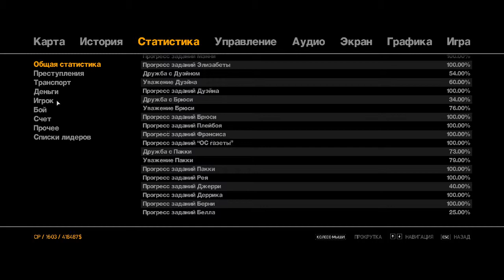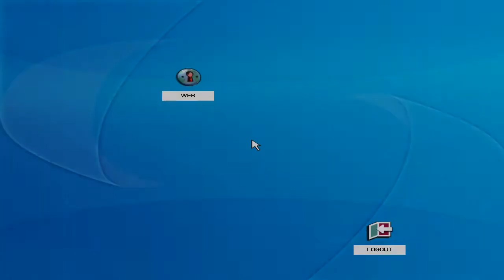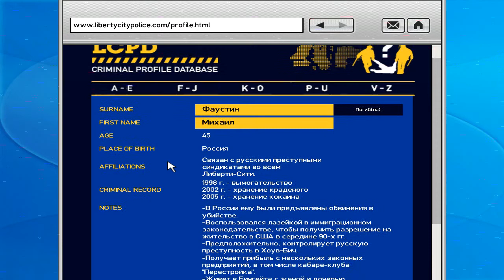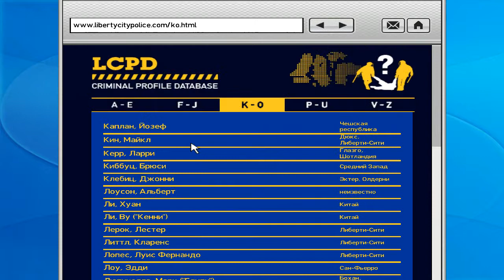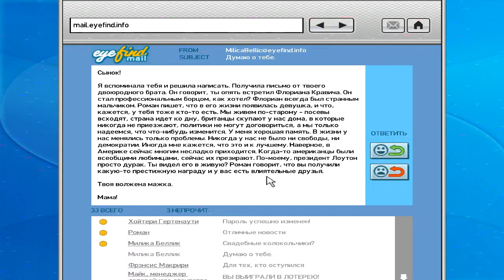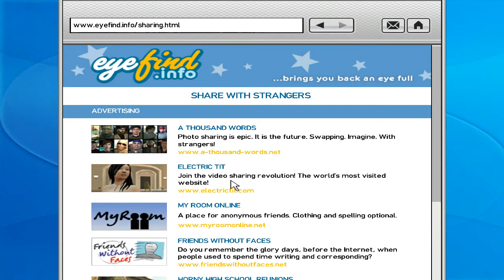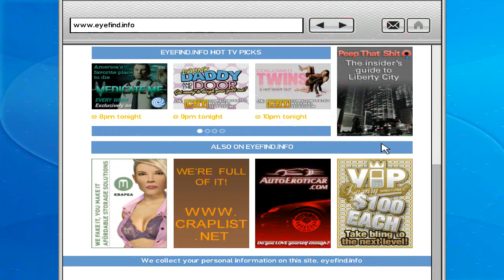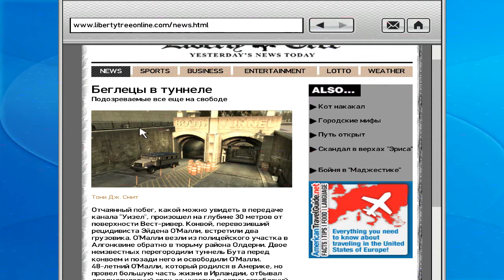Прохождение GTA IV Серия 67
Прохождение GTA IV - Без комментариев.

Как и в предыдущих играх серии, герою предстоит выполнять преимущественно криминальные задания, выдаваемые различными игровыми персонажами. Успешное выполнение данных миссий открывает возможность прохождения дальнейших миссий, новые районы города, новые виды оружия и т. д.